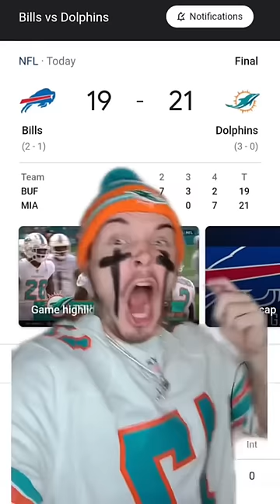IT’S BEEN A FUN 2022 NFL SEASON…